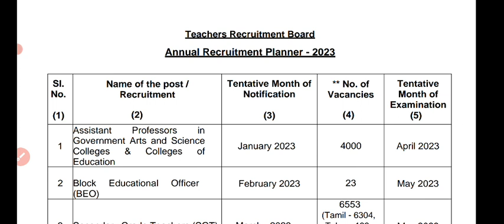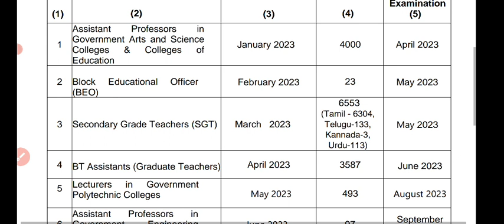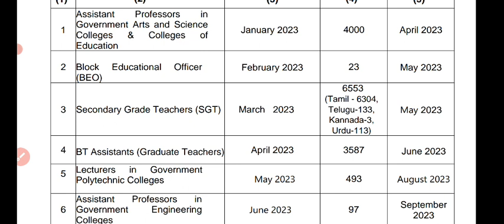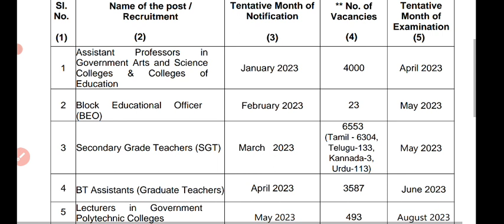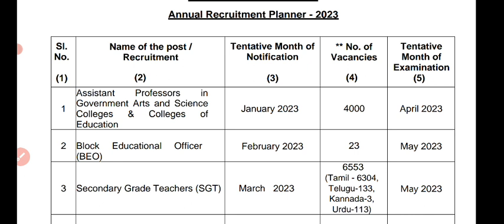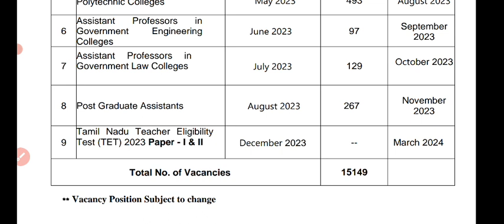PGTRB annual planner 2023... all exam details